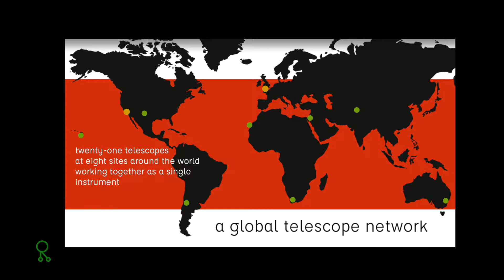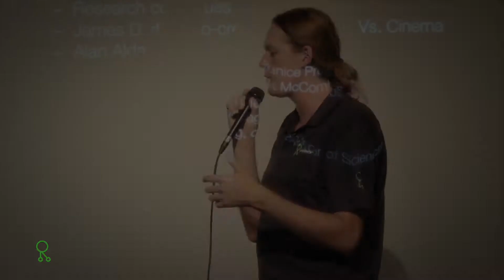INTO ORBIT with Andy Howell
Go "Into Orbit" with Andy Howell, a Jacksonville-native scientist leading a group studying supernovae and dark energy at the Las Cumbres Observatory Global Telescope Network. Proceeds from our Into Orbit with Andy Howell benefited our programs that provide opportunities for K-12 (ages 5-18) students to participate in robotics teams and gain exposure to world-class and cutting-edge technologies guided by industry-leading professionals.